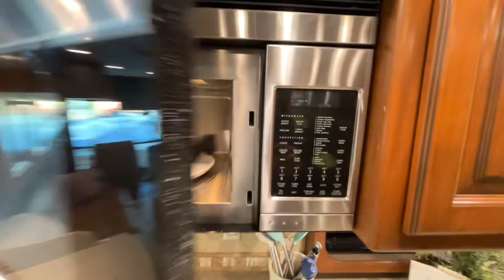2013 Tiffin Allegro Bus 43QGP $189,995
Please check out the below products purchased for this coach.

⭐️Videos shot using dji ozmo 6 ⭐️

✅South Wire Surge Guard
✅Liquified RV Toilet Treatment
✅ DJI Osmo Mobile 6 Gimbal
✅ Garmin RV 895
✅ Garmin XL Friction Mount
✅ 8 Way Bi-Directional 5-2300 MHz Coaxial Antenna Splitter
✅ Solera Universal Slide-Topper Replacement
✅ Valterra A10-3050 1/2" MPT Check Valve/Vacuum Breaker
✅ Amazing power G4 LED Bulb
✅ 12V BA15D LED Bulb
✅ Neanete Low Voltage Landscape Replacement led Light Bulb 12v
✅ NOCO Boost X GBX155 4250A 12V UltraSafe Portable Lithium Jump Starter
✅ haisstronica Crimping Tool For Heat Shrink Connectors
✅ EyGde RV 50 amp to 110 Adapter with Surge Protector
✅ Blue Ox BX88309 Tow Bar Accessories
✅ Blue Ox BX88358 Off-Road Adapter Kit - 1" Diameter Pin
✅ Blue Ox BX88196 Safety Cable Kit, Class III, 7500lb, 7 ft.
✅ Blue Ox BX7420 Class IV Avail 10,000 lb. Capacity Tow Bar with Safety Cable, Brown
✅ Blue Ox BRK2505 Patriot Breakaway Switch Patriot Breakaway Switch